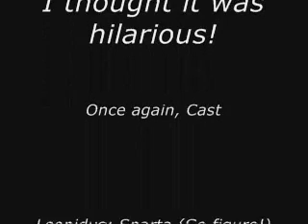This Is Sparta! A Mean Kitty Parody by EMiester1130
This really is Sparta!  The cat's name is Sparta!  I see that no one has done something like this yet on YouTube for him, so I decided to make him part of 300! lol
Check out both Cory's (smpfilms) and Sparta's (TheMeanKitty) channels now! You won't regret it, he is quite the comedian! :)